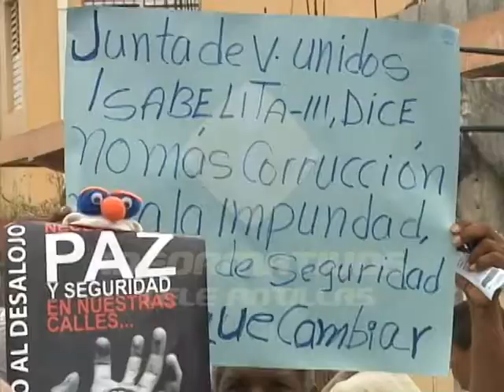En el ensanche Isabelita marchan contra la delincuencia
Moradores en el sector San José del ensanche Isabelita marcharon por la paz, contra la inseguridad y el intento de desalojo de la empresa PROVELCO a más de tres mil familias.